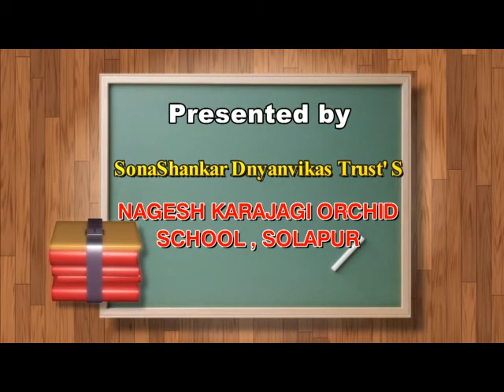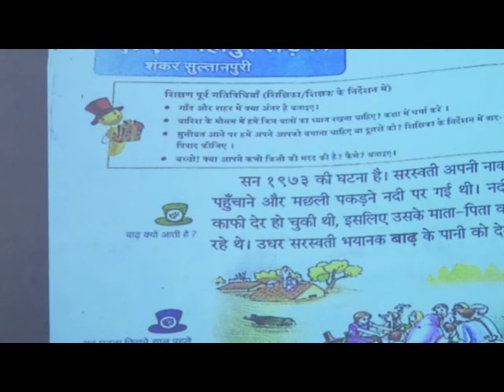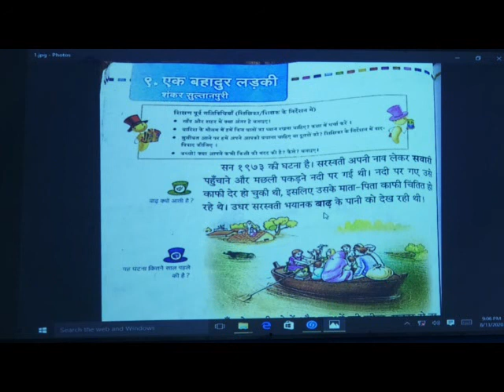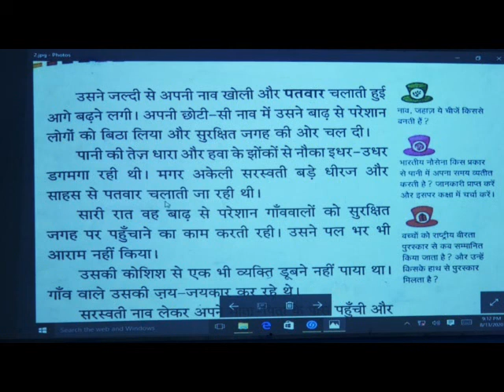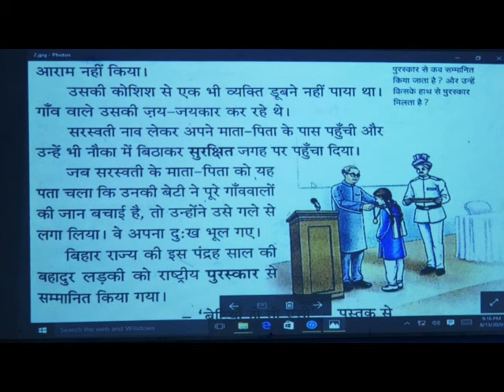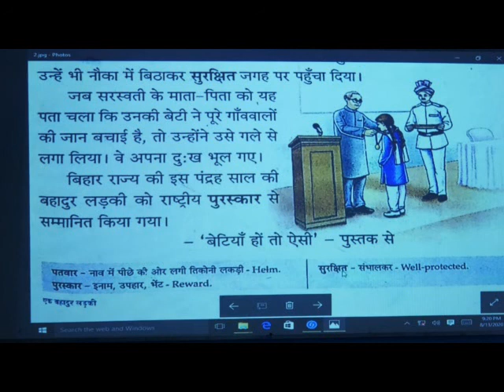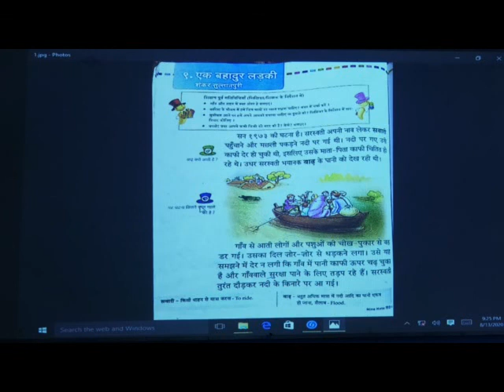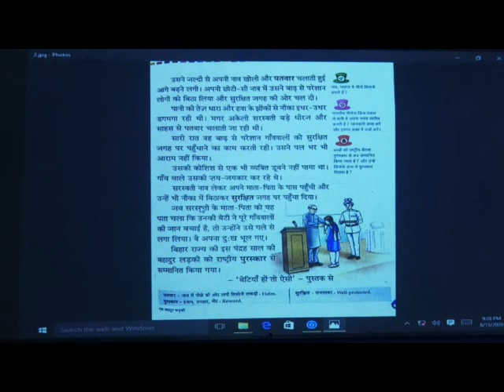Episode 16 II Hindi